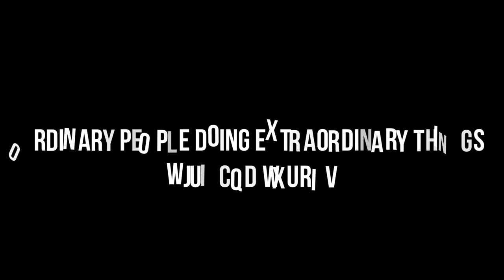Episode #21: Stacy Cimino, Personal Trainer & Nutrition Coach.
This week we connected with Stacy Cimino.  Stacy is a Personal Trainer and Nutrition Coach.  She does her training at H2O Fitness in Scarborough, Maine.  We had a great talk about fitness and nutrition and life. Thank you Stacy!!

On instagram you can find Stacy at "stacycpersonaltraining"